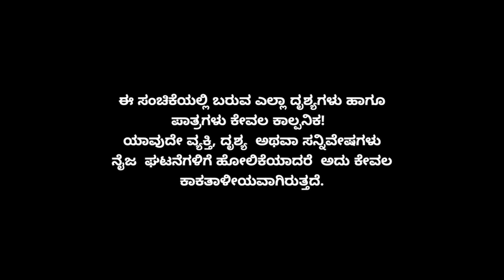Muktha Muktha Episode 301 || TN Seetharam